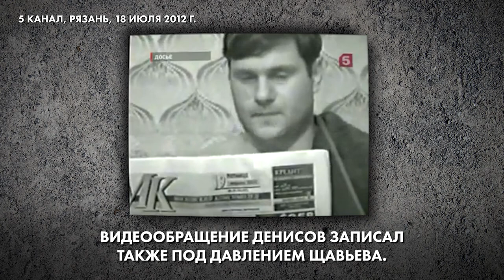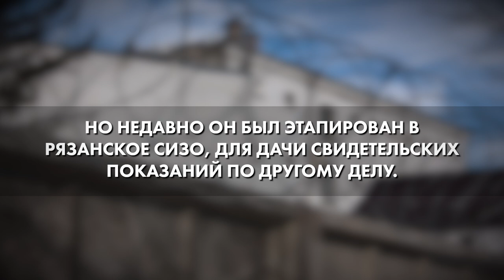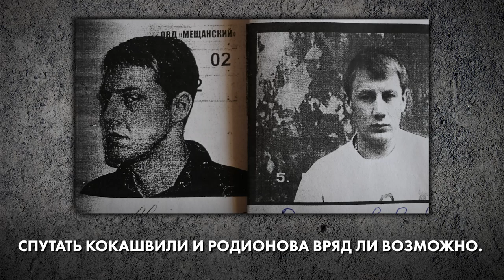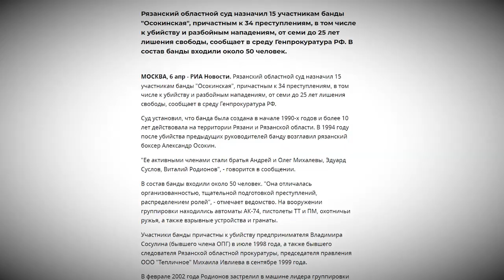Как стать киллером – «Россия 2021»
Что общего у российской судебной системы и ОПГ?
Ответ легко дадут правозащитник из Рязани и его подопечный, отбывающий наказание в одной из самых суровых колоний, в «Белом лебеде».

Виталий Родионов осужден на 25 лет.
По мнению защиты, Рязанский областной суд «назначил его киллером».

Какое отношение к этому имеет так называемая «последняя бригада 90-х», ОПГ «Осокинские»?
Почему уже  15 лет Родионову приходится доказывать свою невиновность?
Что сейчас творится в знаменитом «Белом лебеде»?
И на что надеются заключённый и правозащитник?